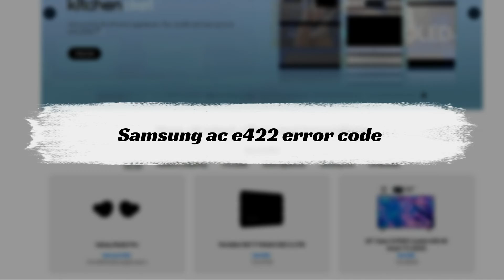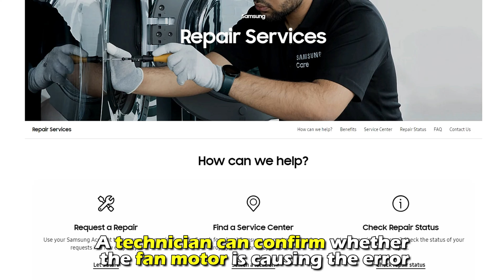Samsung AC E422 Error Code (Refrigerant System Issue - Why It Happens And How To Fix It)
Samsung AC E422 Error Code (Refrigerant System Issue - Why It Happens And How To Fix It). In this video tutorial I will show you how to fix Samsung AC E422 error code.

Error code e422 indicates an issue with the ac’s refrigerant system. It shows that there is a communication issue in the outdoor unit that is negatively affecting its normal functioning.

The following are some of the Causes of the Error:
● A loose or damaged outdoor unit fan.
● A malfunctioning outdoor fan motor

Now, Let’s Look at the Best Solutions to Fix the Error:
Inspect the outdoor unit fan
● Check its connector to see if there are any signs of corrosion or damage.
● If it is not in the best condition, you may need to replace it with the help of a technician.
● Also, confirm whether it is firmly attached or whether it needs some adjusting.

Get a technician to check the outdoor fan motor.
The fan motor moves air through the AC and dissipates heat from the outdoor unit. If it malfunctions, the system will not cool down properly. A technician can confirm whether the fan motor is causing the error. If it is malfunctioning, they can replace it.